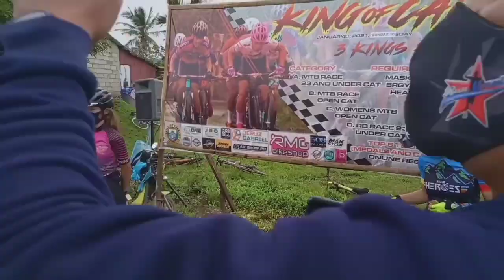King of Cali | MTB women cat.